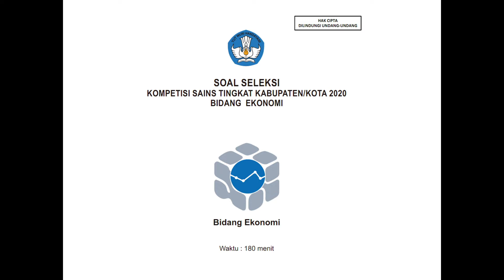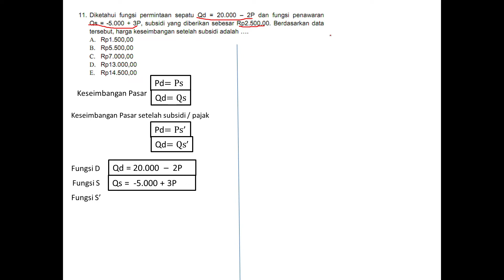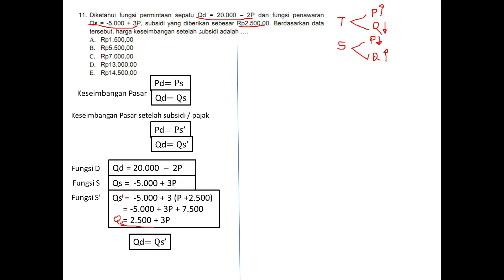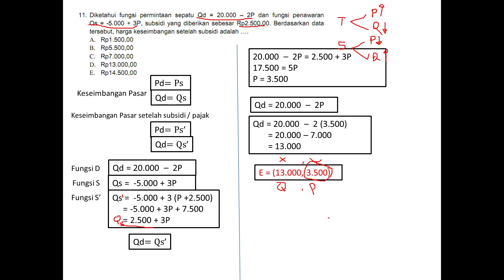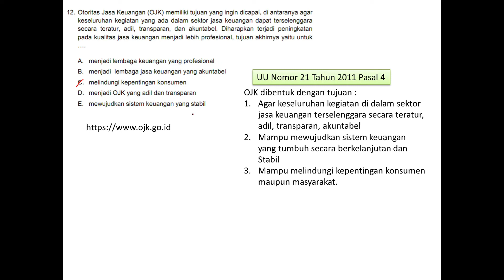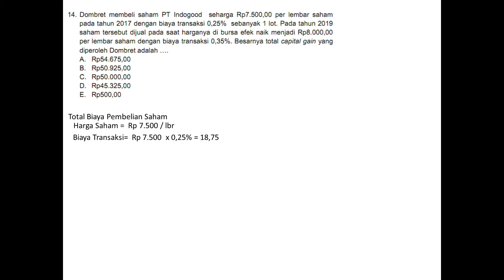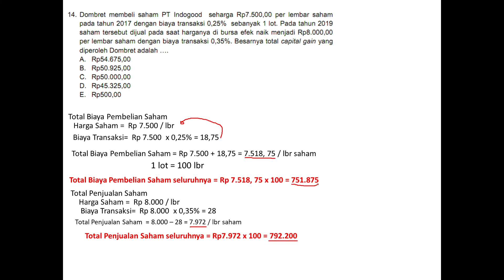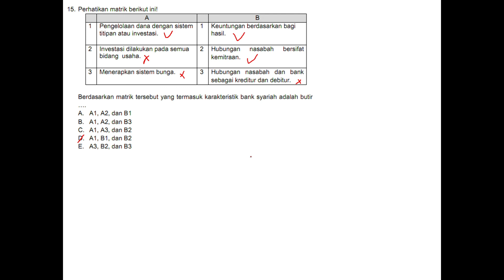PEMBAHASAN SOAL OSN EKONOMI TAHUN 2020 TINGKAT KABUPATEN KOTA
Olimpiade Sains Nasional (OSN) atau Komptisi Sians Nasional (KSN) merupakan kegiatan tahunan yang dilaksanakan oleh Puspresnas Kemdikbudristek dalam rangka mencari bibit unggul indonesia yang berkualitas. Channel ini membahas soal soal KSN atau OSN baik di tingkat kabupaten kota ataupun tingkat provinsi.

link soal ksnk tingkat kabupaten kota tahun 2020